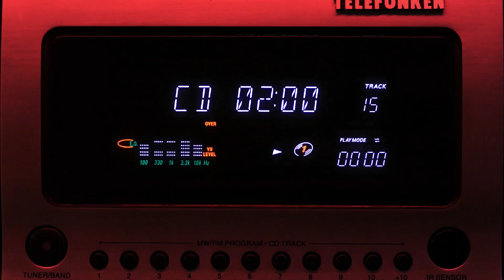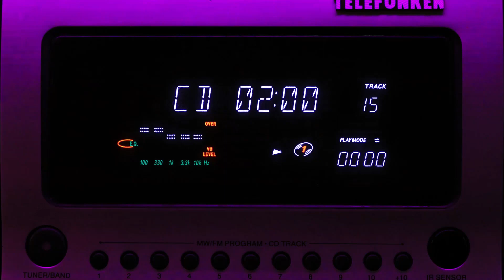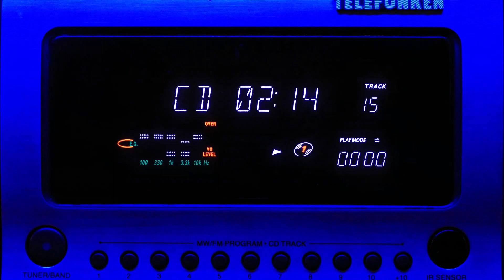DJ RICKY RICH - DISCOTECA BCM (DANCE CLUB SESSIONS 1998) [DJ MORY COLLECTION]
Tema: Sesión BCM
Artista: DJ Ricky Rich*
Álbum: Dance Club Sessions
Sello: Max Music
País: Spain
Año: 1998
Género: Electronic
Estilo: Trance, Hard Trance, House, Deep House

*Nombre Real: Angel Ferrerons (Sin Más Información.)